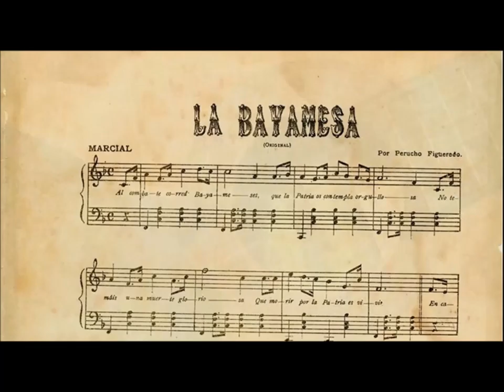MEMORIA HAB 177 FUNDACIÓN DE BAYAMO PERUCHO HIMNO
La historia de la segunda villa fundada en Cuba por Diego Velázquez: San Salvador de Bayamo.